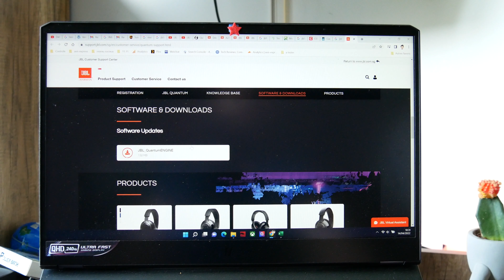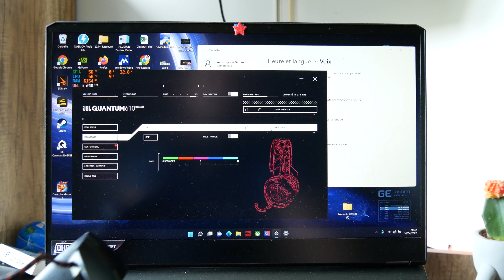Mon avis sur le casque de gaming JBL Quantum 610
PC, PS4, PS5, DTS-X, surround, Discord, la liste des specs du Quantum 610 est longue !
Quantum One (haut de gamme)

● ME SUIVRE ●